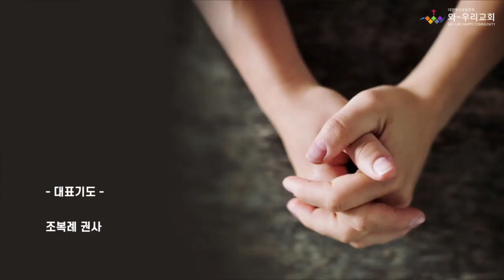2023년 11월 15일 수요예배 에스더 성가대(오직 주의 이름으로)